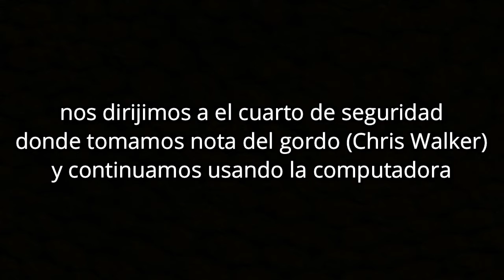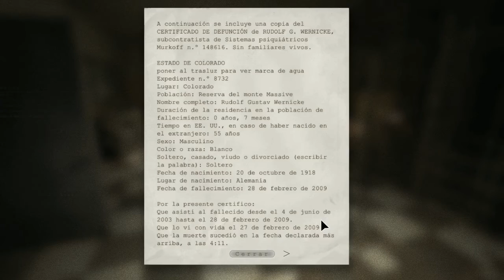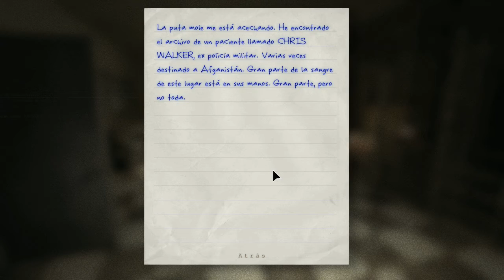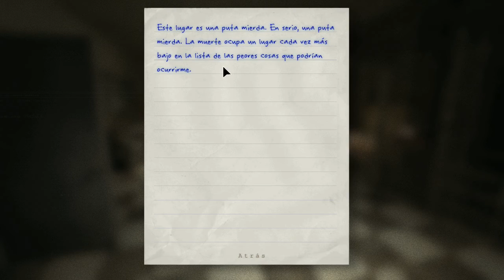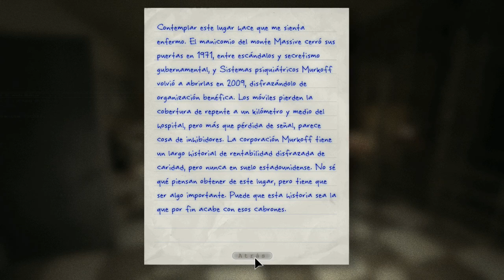【Outlast】 Parte 2 BATERÍAS NICEEEE